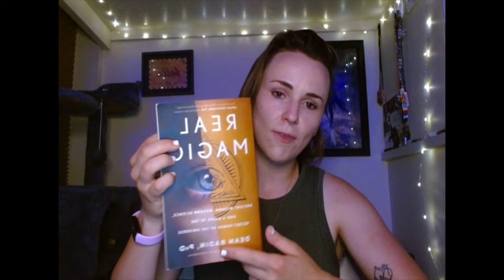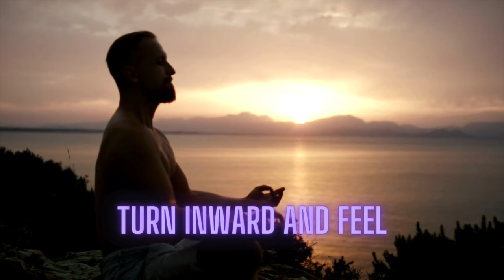Four Necessary Factors To Strengthen Magickal Outcome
Chapters:
0:10 - Book Introduction
0:56 - Previous Book Review
1:18 - Video Topic // Four Essential Factors
2:00 - First Factor: Belief
2:55 - Believe In The Magick
3:10 - Second Factor: Imagination
4:15 - Imagination Is Magick's Playground
4:37 - Third Factor: Emotion
5:00 - The Stronger Your Emotion, The Stronger Your Magick
5:50 - Allowing The Outcome To Happen
6:35 - Believe In Yourself
7:07 - Know What You Feel
7:43 - Fourth Factor: Clarity
7:57 - How Badly Do I Want To Change My Life?
8:34 - Staying In The Present Moment
9:10 - Unstoppable Outcomes
9:27 - Reality Inertia
10:35 - Start With YOU To Strengthen The Magick
11:32 - Know Thyself
11:45 - "Real Magic" By Dean Radin, pHd.
12:10 - Conclusion

This video references the book "Real Magic" By Dean Radin, pHd. There are four key elements which are scientifically proven to strengthen ones magickal outcome. I share these four factors in this video, as well as my first hand experience of applying them in my life.